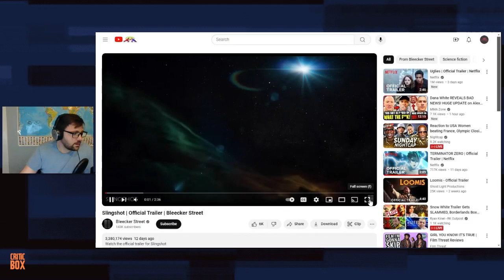Slingshot | Official Trailer Reaction and Review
Jarrod reacts and shares his thoughts on the new trailer for Slingshot, starring Casey Affleck and Laurence Fishbourne.

In this exciting trailer reaction, Jarrod dives into the mind-bending world of “Slingshot,” starring Casey Affleck and Laurence Fishburne. As they embark on a perilous mission to Saturn’s moon Titan, the vastness of space reveals unexpected twists and psychological challenges. Will they hold together, or will chaos unravel their journey? Join Jarrod as he shares his insights, theories, and anticipation for this thrilling sci-fi adventure.